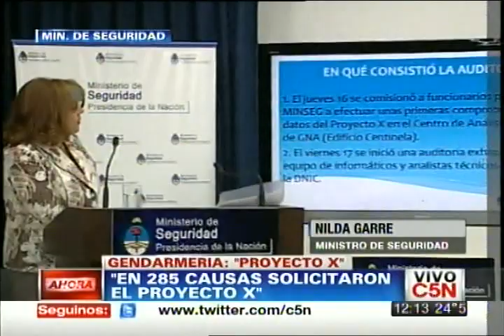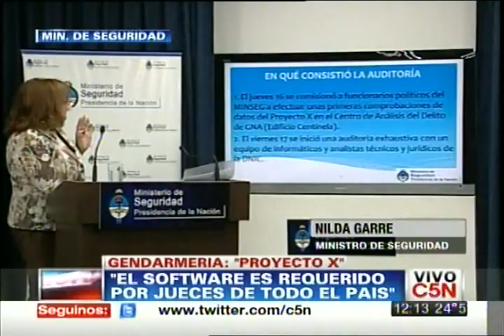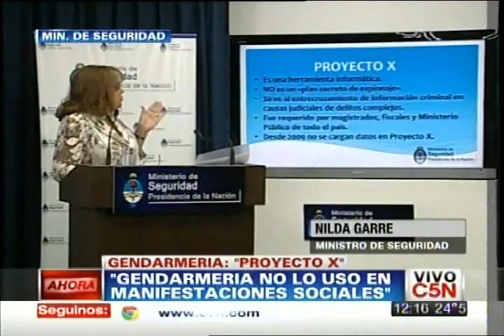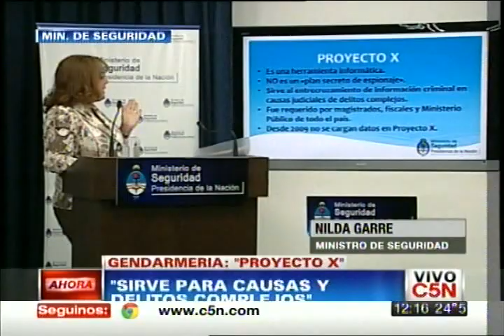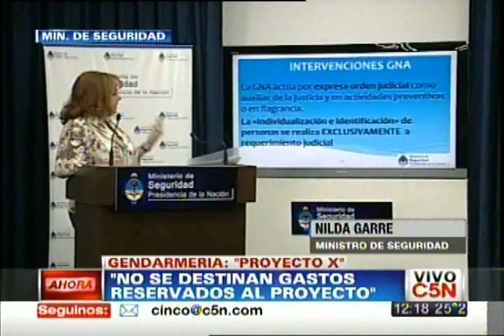C5N - "PROYECTO X": CONFERENCIA DE NILDA GARRE [PARTE 2]